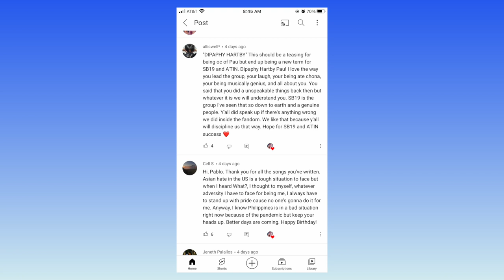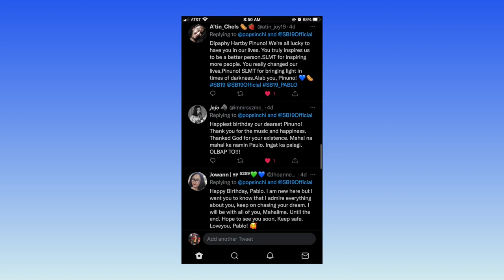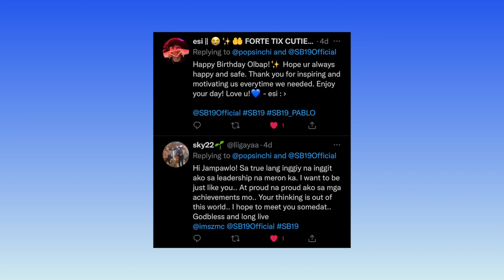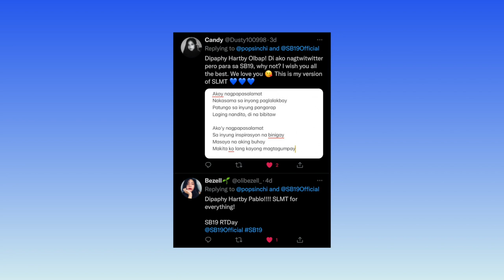happy birthday to our sweet pinuno ♡ from, a'tin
this wasn't what i had originally planned for his bday video so i hope it is enough and that everyone takes time to read these sweet messages. it puts into perspective how many people he has reached and helped. HAPPY BIRTHDAY PABLO WE LOVE YOU SO SO MUCH.

𝘱𝘢𝘪𝘨𝘦 : @popsinchi
𝘫𝘢𝘴𝘮𝘪𝘯𝘦 : @lullabyohan

𝘱𝘢𝘪𝘨𝘦 : @paigefreshour
𝘫𝘢𝘴𝘮𝘪𝘯𝘦 : @jasmine_osorio

𝙩𝙧𝙖𝙙𝙚/𝙨𝙖𝙡𝙚 𝙞𝙣𝙨𝙩𝙖𝙜𝙧𝙖𝙢 :
𝘱𝘢𝘪𝘨𝘦 : @paigepoptrades
𝘫𝘢𝘴𝘮𝘪𝘯𝘦 : @hansesmayday